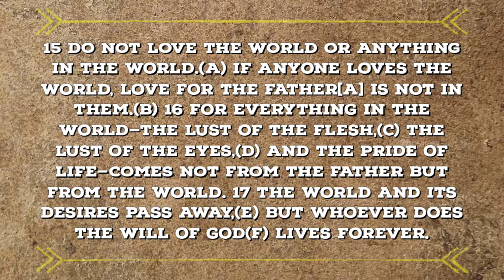👀Keep Walking, Christ Is Coming To Pick Up The Church!🔥📯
We are living in the days
of Noah, and Christ is coming
to pick up his church 📯
Keep walking no matter what
happens. God is with us!
God bless you all and
remember Jesus loves you!❤️🔥
1 John 2:15-17

On Not Loving the World
15 Do not love the world or anything in the world. If anyone loves the world, love for the Father[a] is not in them. 16 For everything in the world—the lust of the flesh, the lust of the eyes, and the pride of life—comes not from the Father but from the world. 17 The world and its desires pass away, but whoever does the will of
God lives forever.📖

                                                Amen!🙏